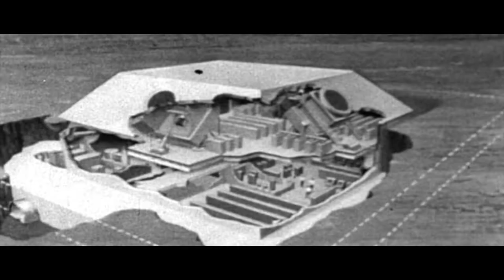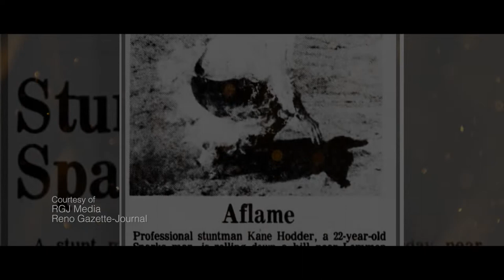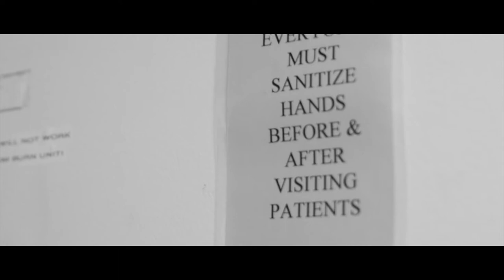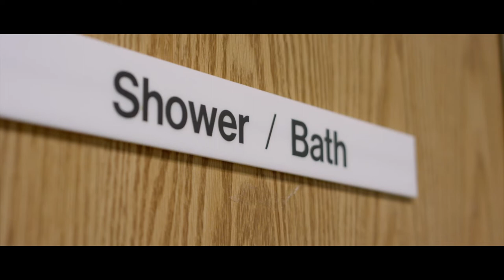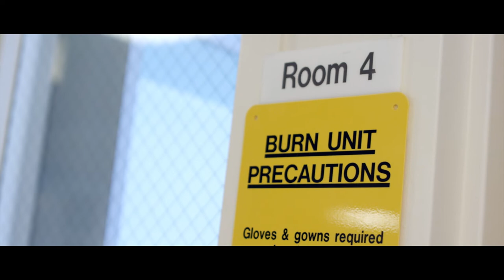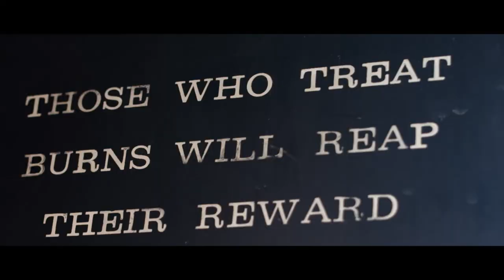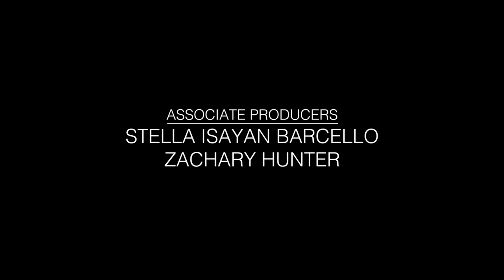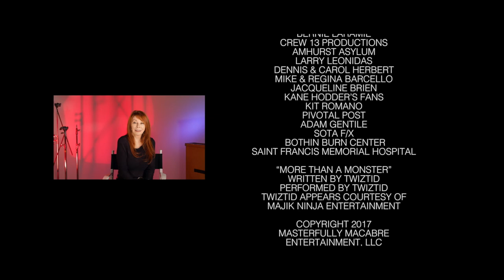To Hell and Back: The Kane Hodder Story (2017) | Full Movie | Kane Hodder, Mike Aloisi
To Hell and Back: The Kane Hodder Story is the harrowing story of a stuntman overcoming a dehumanizing childhood filled with torment and bullying in Sparks, Nevada. After surviving a near-death burn accident, he worked his way up through Hollywood, leading to his ultimate rise as Jason Voorhees in the Friday the 13th series and making countless moviegoers forever terrified of hockey masks and summer camp. Featuring interviews with cinema legends, including Bruce Campbell (Ash vs. Evil Dead), Robert Englund (Freddy Krueger), and Cassandra Peterson (Elvira: Mistress of the Dark), To Hell and Back peels off the mask of Kane Hodder, cinema's most prolific killer, in a gut-wrenching, but inspiring, documentary. After decades of watching Kane Hodder on screen, get ready to meet the man behind the mask in To Hell and Back - an uniquely human story about one of cinema's most vicious monsters.—Masterfully Macabre Entertainment

Director: Derek Dennis Herbert
Stars: Kane Hodder, Mike Aloisi, John Carl Buechler